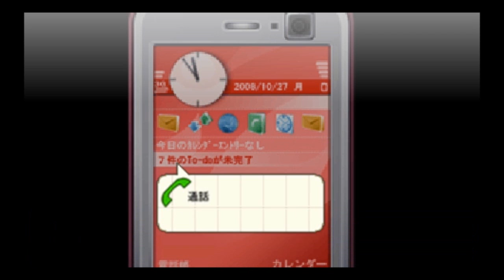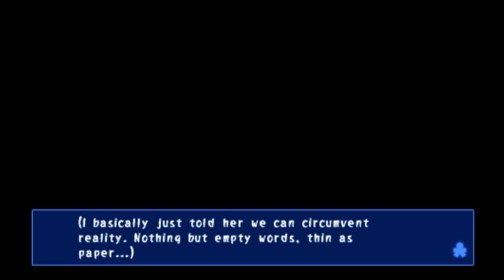Corpse Party | HINT OF INSANITY... | Ch 3 - Pt 1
A lot of new developments in this chapter. A lot of gloom and despair too. But that's pretty common for this game by now. Our new protagonists meet with another classmate who seems to have gone somewhat insane. Who is it, you ask? Tune in and find out...

OUTRO Song ♥ "Nightmare Adventures" - Savant